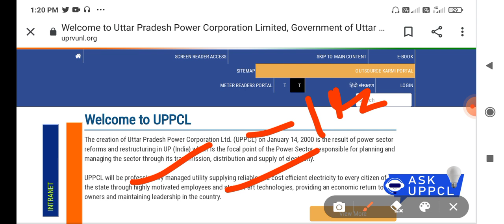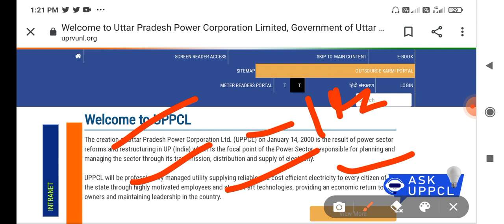Uppcl Tg2 Result 2021 ! Uppcl Tg2 Result Date Expected !! Uppcl Tg2 Result Declared !! Uppcl Tg2